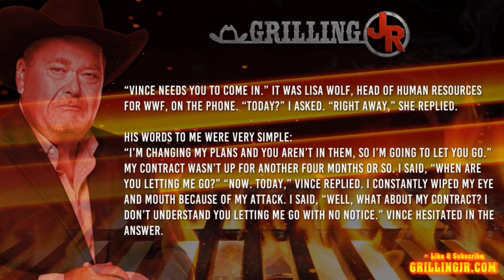JIM ROSS: Vince McMahon is not a patient man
JR recalls having to work with Vince McMahon and his moods